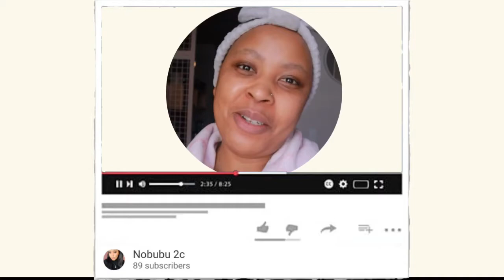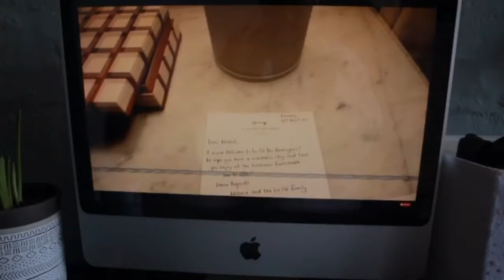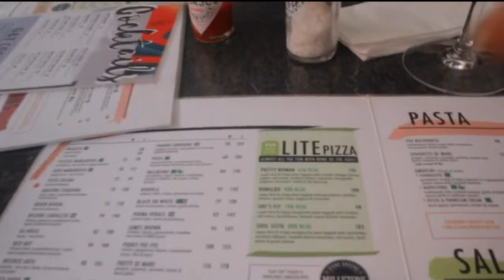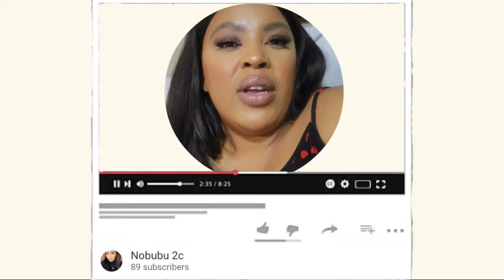VLOG | MAKNG MY BULLETPROOF COFFEE | HOW I SPENT WOMENS DAY | SPEND THE DAY WITH ME | DRINKS & PIZZA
Hi my Bubus sorry for being MIA for so long my loves I’ve just been busy trying to figure out this life thing, but thankfully we’re back and better than ever with this wild vlog please do enjoy. XoXo!